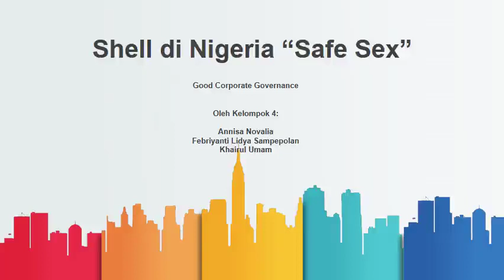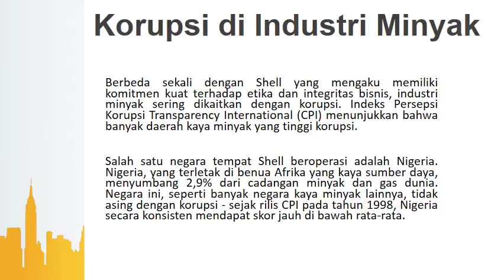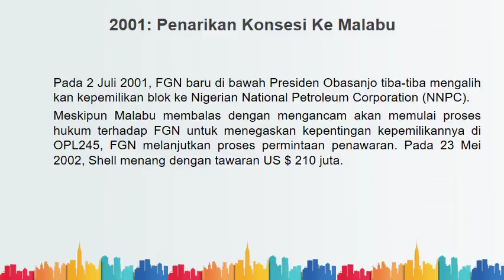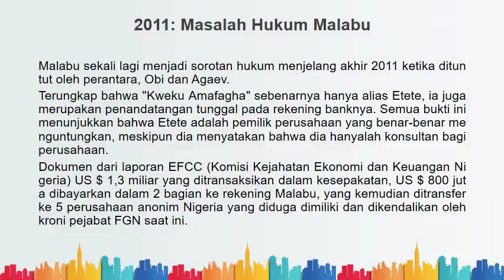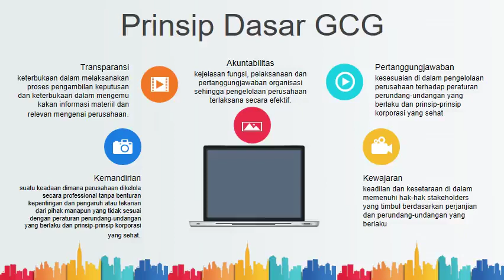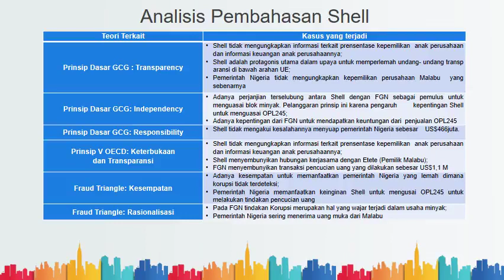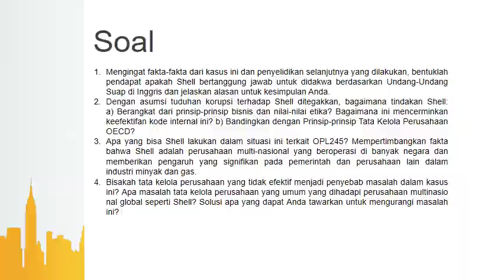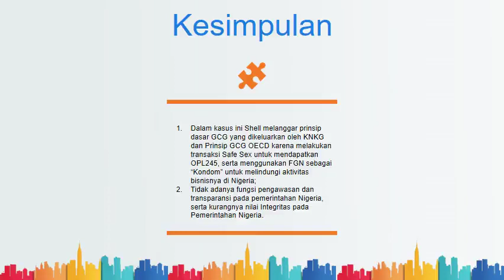Kelompok 4_Shell In Nigeria "Safe Sex"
Video ini menjelaskan terkait kasus Shell di Nigeria
Tugas Good Corporate Governance yang disusun oleh Kelompok 4